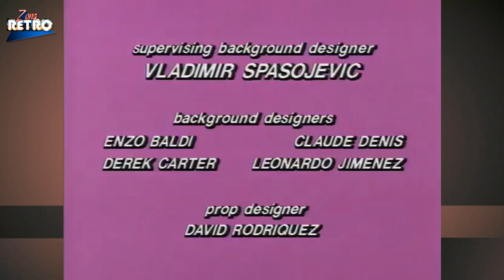Beverly Hills Teens - Intro / Ending (Español Latino)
Título original: Beverly Hills Teens
Año: 1987
Productora: DIC Entertainment